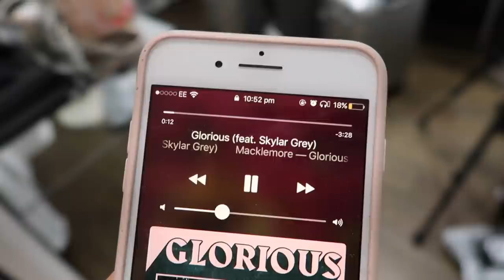ORGANISING MY FLAT(/life) | Amelia Liana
Organising and decluttering my closet and wardrobe plus a weekend vlog around London plus talking about my SIBO & IBS.

BEAUTY PRODUCTS I USED & TALKED ABOUT:

OPI Getting Nadi on My Honeymoon (what I’m wearing on my nails)
Chantecaille Brilliant Gloss in Lucky (lipgloss I was putting on in the car lol)

INSTAGRAM (featuring lots of Instagram lives!)

How are you liking the longer vlogs I’ve been doing lately? Let me know down below pleasseeeeee!